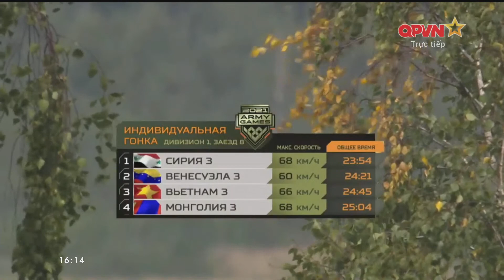[TRỰC TIẾP] XE TĂNG HÀNH TIẾN - VIỆT NAM THI ĐẤU LẦN THỨ 3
🌈 Trực tiếp môn thi: XE TĂNG HÀNH TIẾN trong khuôn khổ Hội thao quân sự quốc tế - Army Games 2021